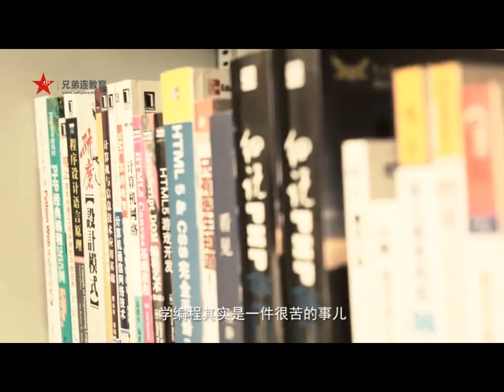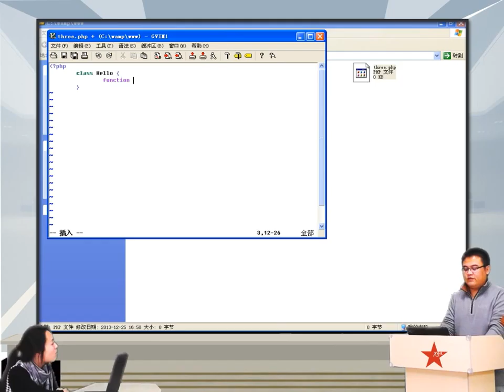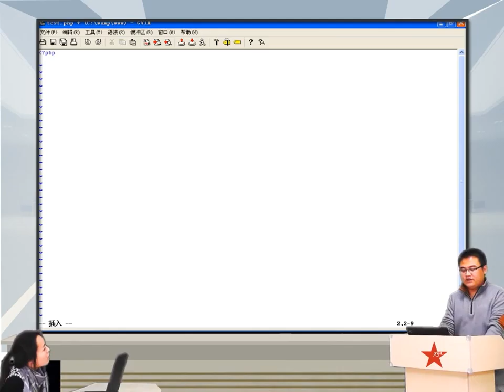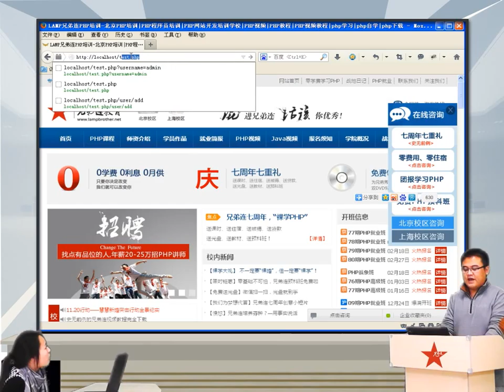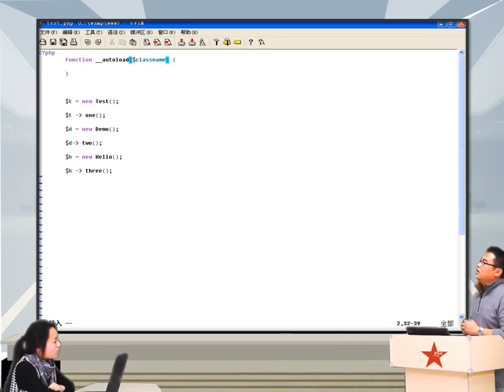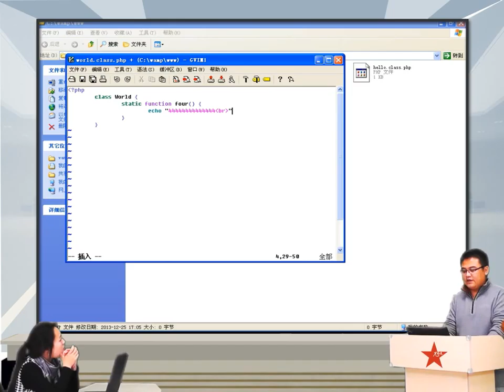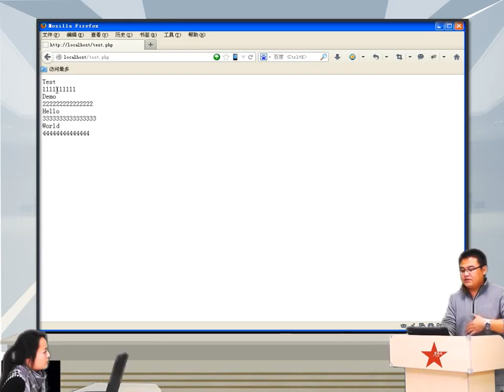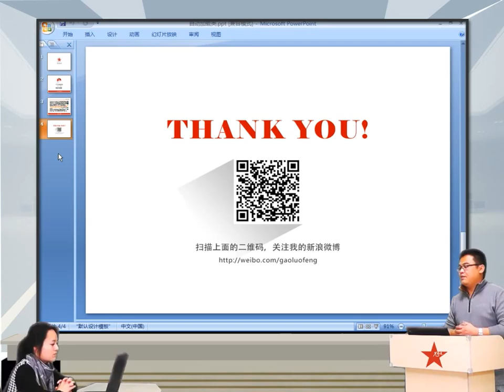2014兄弟连高洛峰 PHP教程 7 7 14 自动加载类 autoload